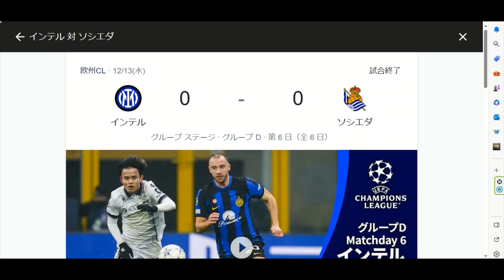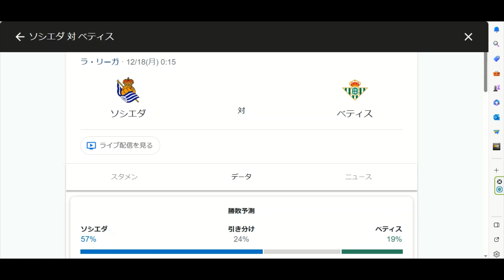幻PK！CL首位突破！インテルとスコアレスドロー！